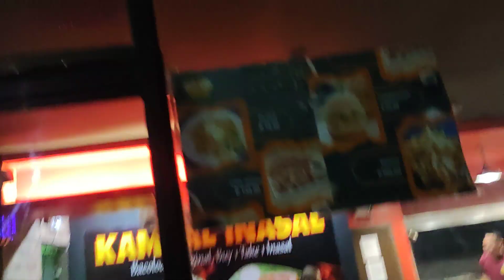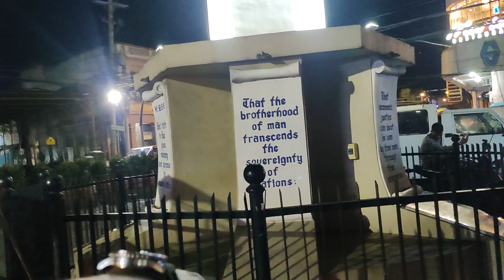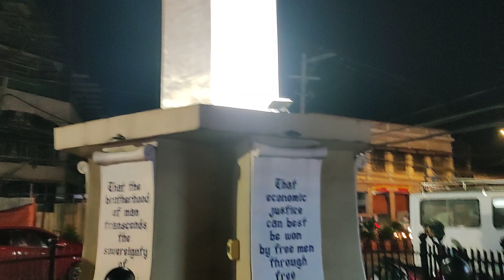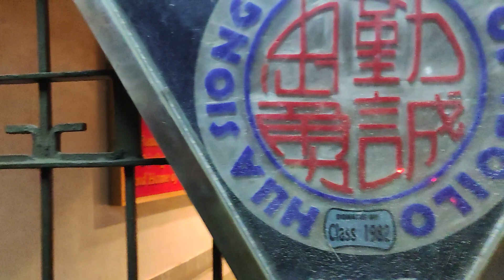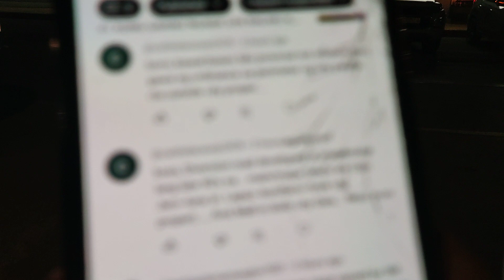CALLE REAL IS OLDEST STREET IN ILOILO CITY